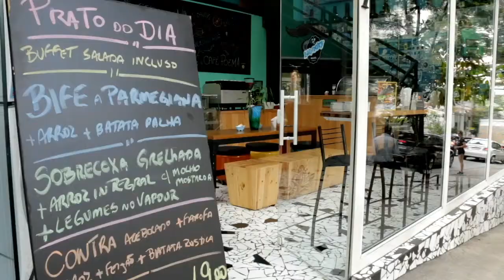Matthew Félix Preview: Fly Brother Host Ernest White II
TAKING OFF SOON ON PUBLIC TELEVISION! ✈️
I talked with Ernest White II, host of the upcoming public television travel show Fly Brother. We discussed his recent experience at the Cannes Film Festival, his love of travel and how it led to Fly Brother, and the challenges and advantages of independently producing a TV show. We also discussed what’s involved in getting a show onto and collaborating with public television; the first season of Fly Brother, including taking a sneak peak at the first episode; and the time Ernest ate fire for the show (!). We also discussed the effect of overtourism on some travel destinations.

Shout-outs went to CBS News Travel Editor Peter Greenberg; WordSpaceStudios writer-in-residence, Patricia Rareg; author Erin Byrne; author Rachel Howard; Guidedogs for the Blind; mystery writer Cara Black; author Faith Adiele; PBS; Gringo Trails’s Pegi Vail and Melvin Estrella; and many more!
Ernest White II is a storyteller and explorer who has circumnavigated the globe six times. He is the producer and host of television travel docu-series FLY BROTHER and host of the travel- and culture-focused Fly Brother Radio Show. Ernest has appeared on the Travel Channel television series Destination Showdown and Jamaica: Bared, as well as in the 2013 documentary, Gringo Trails. Ernest’s writing has been featured in Time Out London, USA Today, Ebony, National Geographic Traveler’s Brazil and Bradt’s Tajikistan guidebooks, as well as on TravelChannel.com.
Video on Facebook and Youtube
Podcast (audio) on iTunes, Google Play, Spotify, Stitcher, TuneIn, and more.